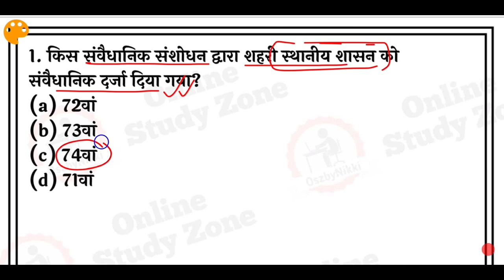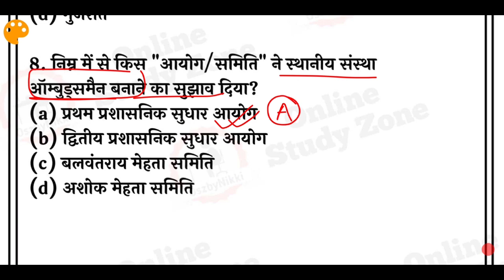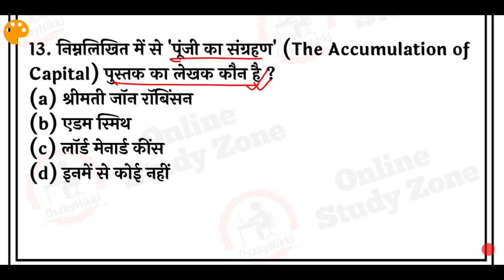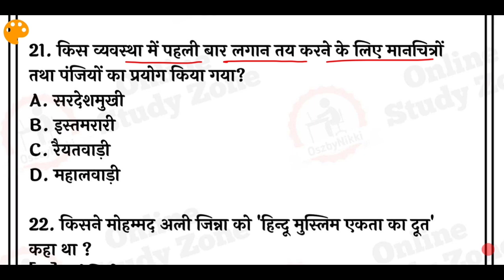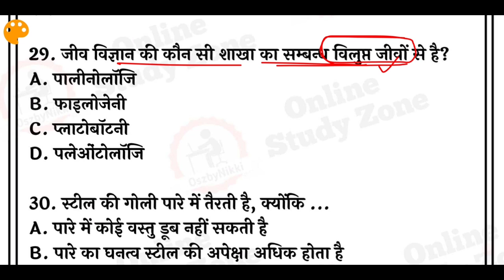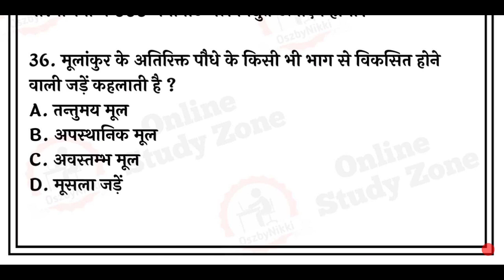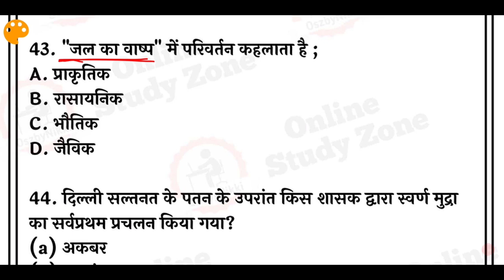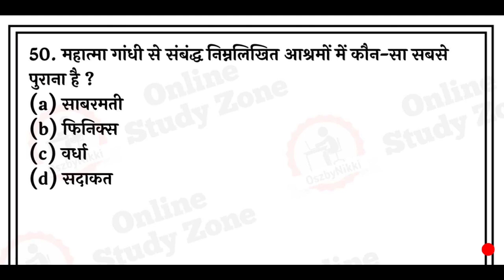Bihar Daroga (SI) Pre 2023 Mock Test | Set -13 | Bihar SI Pre Gk/Gs Practice Set | Online Study Zone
Hello Doston, Aapko mai bata doon ki is video me apko Bihar Daroga Pre 2023 ke liye Practice Set Provide kara rhe hain...
is video me apko Bihar Daroga gk gs Mock Test diye hain most expected question ke sath apko ye Video Diya jaa rha hain aap isse solve kijiye aur dekhiye ap kitna score kr paate hai...   Bihar Daroga Mock Test 2023 in Hindi ke is Video me apko Important Questions dekhne ko milega..